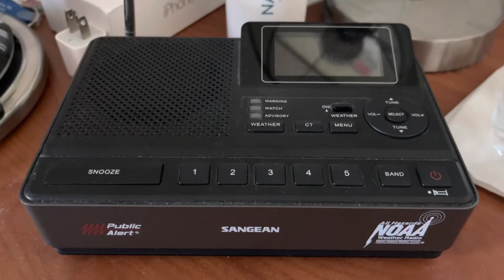Required Weekly Test (EAS 1703)